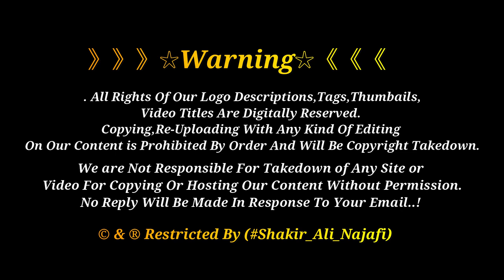Imam Hussain As Flag Changing Ceremony in Karbala | Bain Ul Harrmain 2019 | Karbala Iraq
Changing the flag of the shrine of Imam Hussain from Red to Black. Red symbolizes the revenge that has not been taken yet while Black is for the mourning..

》》》》》》☆Warning☆《《《《《《